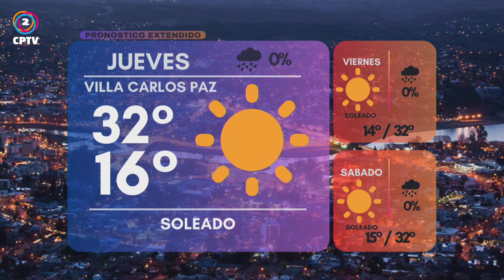CPTV NOTICIAS TERCERA EDICION - 23-01-2024